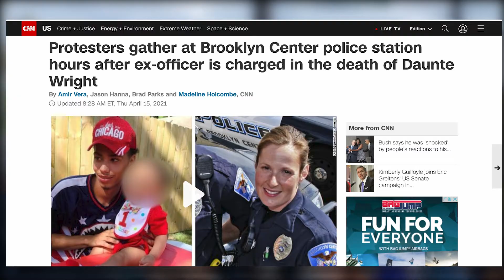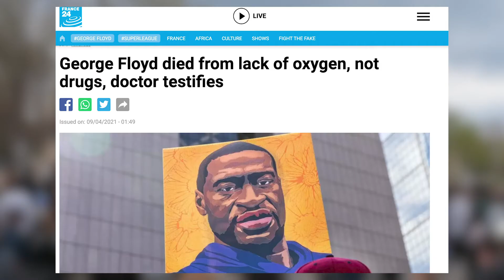Protest Against Police Brutality Evanston & Northwestern University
On April 20th, Derek Chauvin, a former Minneapolis police officer, was convicted of all three charges for murdering George Floyd. While it is a moment to breathe for some, numerous cases of racial violence keep happening throughout the country. On April 18th, hundreds in Evanston and Northwestern University protested against the police brutality that killed  Daunte Wright and Adam Toledo in the past month.